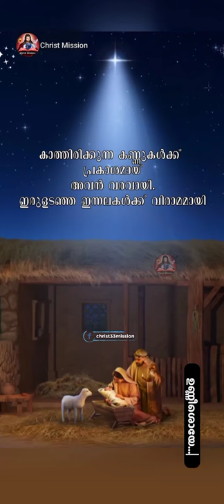Minni Minni Krupachoriyum | Malayalam Music Shorts | Birth of Jesus in Cow House | Christ Mission